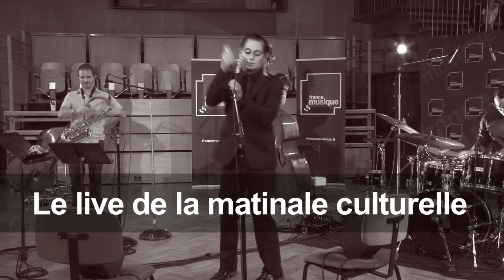Olivier Py chante Miss Knife : "Ne parlez pas d'amour"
Le directeur du Festival d’Avignon et metteur en scène reconnu se chante en femme et redevient une nouvelle fois Miss Knife au Trianon, après le succès rencontré lors de sa précédente tournée. Extrait dans la Matinale du 5 septembre 2014. ►La matinale culturelle